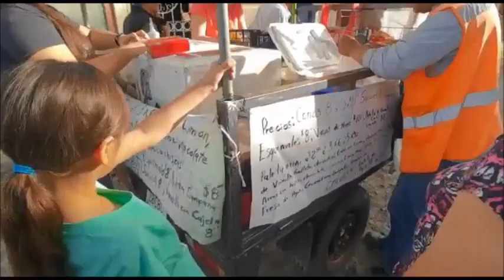COMPRAMOS NOVENTA PALETAS DE HIELO DE SABORES MUY BARATAS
Teníamos muchas ganas de comprar paletas de hielo de sabores aquí en México y después de mucho tiempo se nos cumplió el gusto.